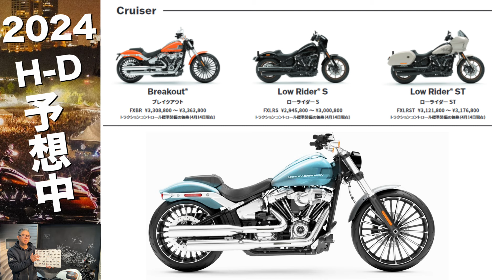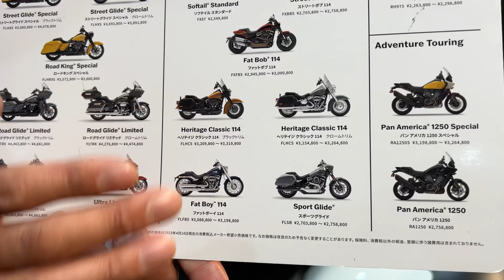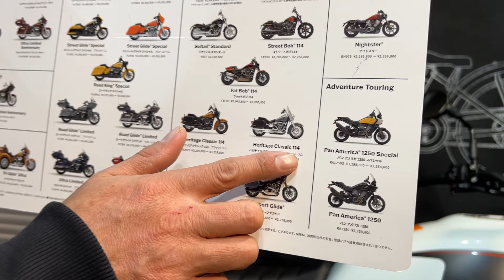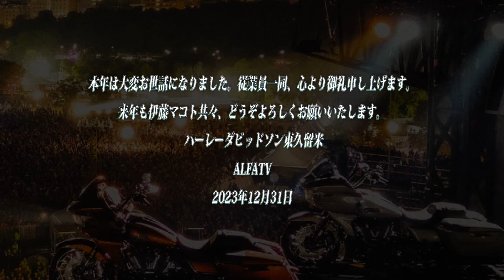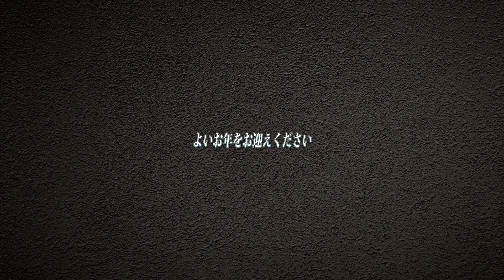【ハーレー】イトウマコトの2024年モデル勝手に大予測！今年一年お世話になりました。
本日が今年最後の動画となります。
大晦日ですね！そこでイトウマコトの2024年モデル勝手に大予測！
来年はどんなモデルができるのか？あのモデルの復活があるのか！？

↓気になるアパレル
ラッキースカルでお買い求めください

↓関連動画
一度立ち消えしたあの車両がカムバック?!
↓ラッキースカル限定！選べる福袋販売
ハーレーダビッドソン東久留米店が贈る年末年始最大級イベント！！福袋＆パーツセールを今年も開催致します！！
期間：2024年1月８日(月)23:59まで
※限定数に達し次第、販売を終了いたします。何が入っているかは到着までお楽しみ♪♪
【福袋その1】外れなし！お試しコース　：3.3万円    (6万円相当）+おまけ
【福袋その2】迷ったらこれ！スタッフ一押しコース：5.5万円  （14万円相当）+おまけ
【福袋その3】贅沢コース：11万円   （28万円相当）+おまけ
※数に限りがございますのでお早めに。
※ラッキースカル限定販売になります。
↓福袋の特設サイトはこちら
出演：マコト
カメラマン：NAZちゃん
5-STARディーラー受賞（確かなホスピタリティと技術）
ホワイト企業認定されました！